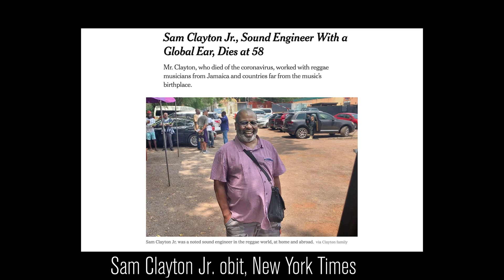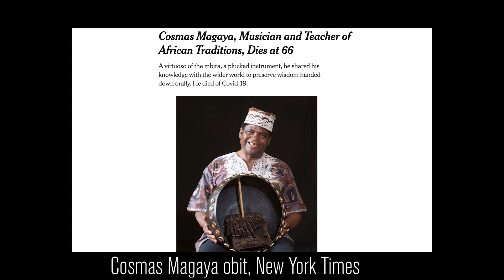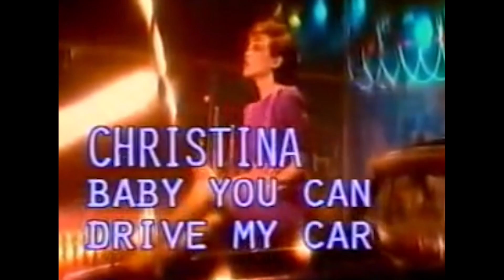Musicians lost to COVID-19 (The Current Music News)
July 23, 2020: As the coronavirus crisis continues, we look at some of the sadly many musicians - from world-famous to quietly impactful - we've lost to COVID-19.